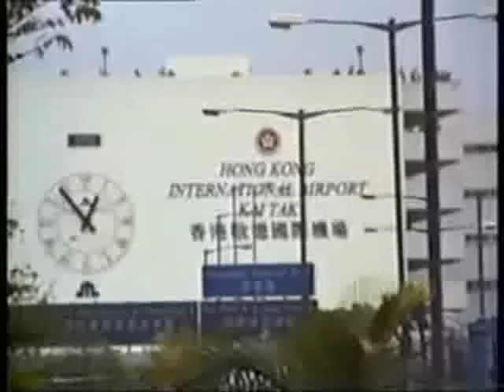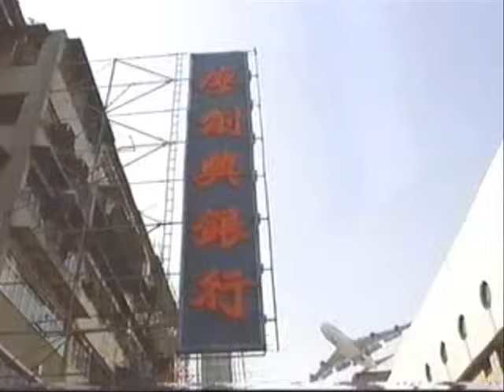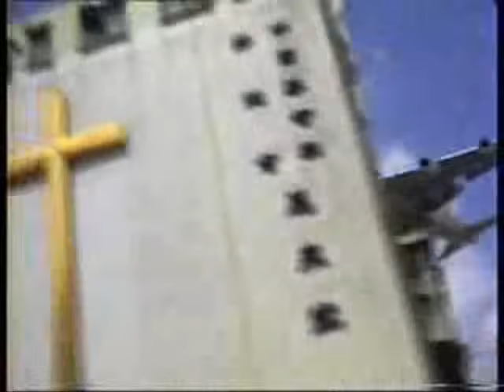Hong Kong Kai Tak Airport (1925 - 1998) 香港啟德機場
First of all, this is a collection from YouTube.  I would like to thank all the enthusiasts from YouTube especially Mr. Boyd Kelly (airboyd of YouTube) which I used their best fragments in making this special Kai Tak video.  Background music from "633 Squadron" by Mr. Ron Goodwin.

Kai Tak Airport VHHH (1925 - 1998) VHHX (since 1998) "traditional Chinese: 啟德機場" was the world's busiest international airport.  The growth of Hong Kong put a strain on the airport's capacity.  The airport was designed to handle 24 million passengers per year but in 1996, Kai Tak had already handled 29.5 million passengers, plus 1.56 million tonnes of freight, making it the third busiest airport in the world in terms of passenger traffic, and first in terms of cargo.  However extremely busy Kai Tak was located in the city center, the Kowloon City "九龍城" (The city of nine dragons "city surrounded by nine mountains"), around by high density buildings, numerous skyscrapers and rugged mountains reaching an altitude of 2000 ft. with single narrow runway (13/31) very close to taxiway jutting out into Victoria Harbour, and further less than 10 Km is Hong Kong Island, another densely populated area with hills up to 2100 ft.  The only way approach to Runway 13 was a sharp 47-degree right turn before and of the same level with the checkerboard (a small hill painted with red and white checkerboard at 1:18) at about 100-meter altitude then align with the runway.  Often with strong crosswinds, the airport was infamously difficult to land at.  However, due to the same reasons, only experience pilots were chosen for the challenging approach and air crash incidents rarely occur.

The low altitude manoeuvre was so spectacular that crowded streets of people, multi-storey buildings, vehicles and pavements can easily be "touch".  I can hear "WOW" or "My God" from passengers when they aware of the home decorations through apartment windows which is of the same level with the aircraft like flickering of televisions even children say "Hi" to them before landing.  In this video, you can found the most extremely landing, but these happened several hundred times per day, and was just the real daily life of Hong Kong people.